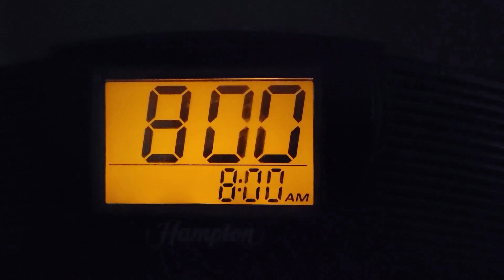OMG! Guess who we met... Carnival Horizon (10/10/21)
It's Our First Posting!!!
Carnival Horizon, first cruise since the pandemic and cruising restart.
1st posting of several future posts from Horizon.
Our Intro
Drive in from WPB (I-95 to Port Miami) took 1hr with no traffic.  1st Time in the Tunnel.
Cabin 10235 / Halloween Door Decorations
Sail-away Party and Sunset.  Heard ship was about 50% occupancy.  Was Amazing!!!